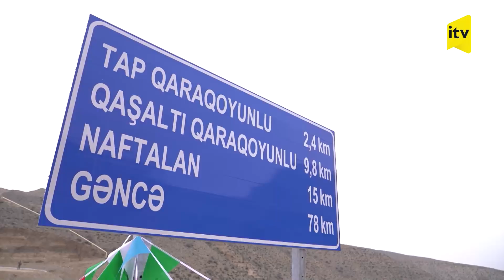Prezident Talış-Tapqaraqoyunlu-Qaşaltı sanatoriyası yolunun açılışında iştirak edib